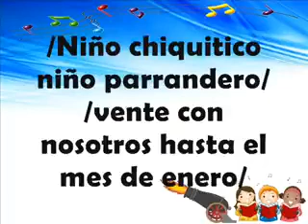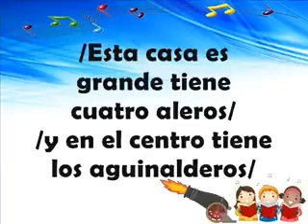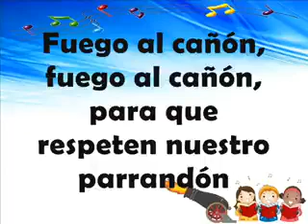Fuego al cañon